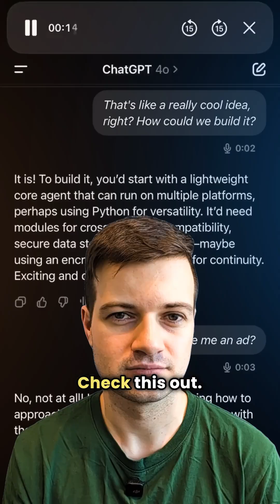ChatGPT now has ads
ChatGPT now appears to feature advertising elements, raising questions about its evolving role as a platform. Observers have noted that its responses resemble promotional content, referencing OpenAI, Python, and third-party APIs, accompanied by background music reminiscent of tech advertisements.

The integration of ads could signal a potential revenue stream for OpenAI and a major opportunity for brands. Large language models may be optimized similarly to how companies currently approach SEO—tailoring information delivery to favor specific products or services.

Concerns have also emerged around user privacy and intent. With ChatGPT’s newly announced ability to retain and reference past conversations, there’s speculation about whether that memory could be used to identify user preferences and influence purchasing decisions. If so, ChatGPT could position itself as a powerful advertising tool, comparable to platforms like Google and Meta.